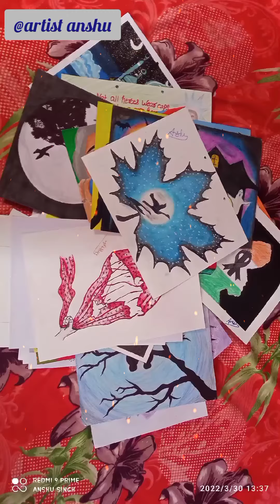My arts, portraits and drawings so far....🙏🏻🥰🤗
If you want to get your portrait and want to see how you look in the picture then massage me on Instagram